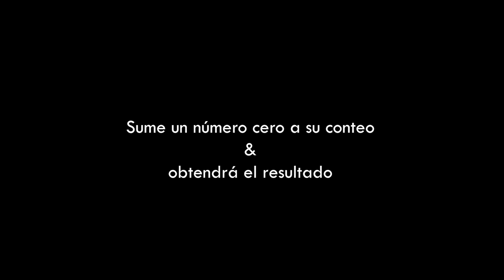Entrenamiento Metabólico a tu alcance. Entrena conmigo en clases online grabadas en tu ubicación.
En Esencia. El entrenamiento metabólico.
"Mejore su salud con entrenamiento dirigido a la salud de sus órganos"
"Mejore su ritmo de vivencia en su vida, caracterizada por un avance en movilidad y estabilidad que mejorará mediante un entrenamiento"
“Si tomamos buenas decisiones neurofisiológicas los procesos cardio-metabólicos nos acompañaran, pero; si tomas decisiones cardio metabólicas se destroza lo neurofisiológico”.
“El entrenamiento es la resistencia a fuerzas de altísima calidad”.

Esp. Luis Noel de la Torre León.
Clases online en google drive y zoom y clases presenciales en PUEBLA. Lomas de Angelópolis. México.